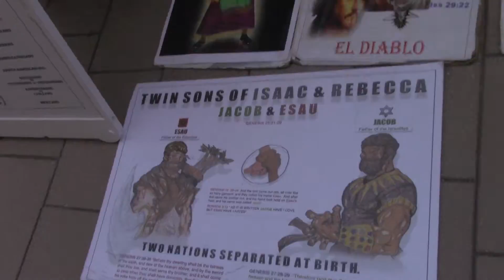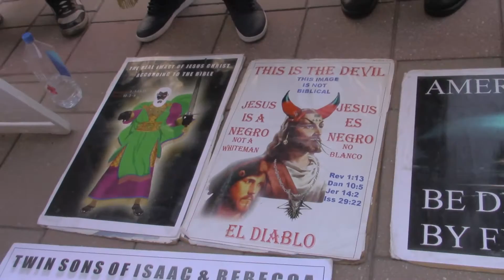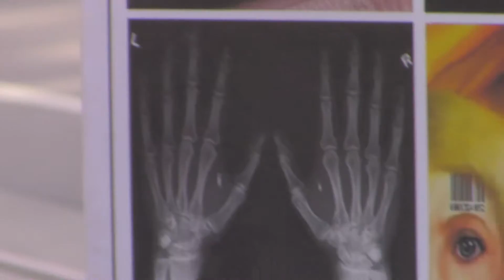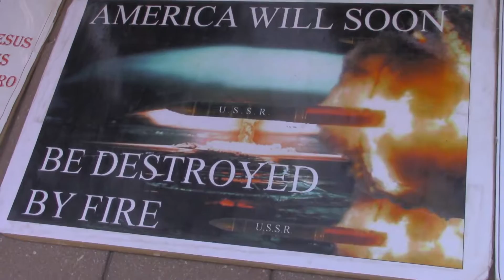8. Their children shall complain of an ungodly father (8/26/17)